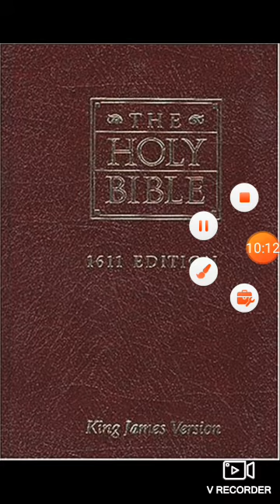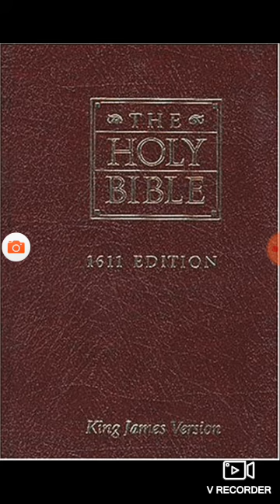The Lord forgives the sins of the elect